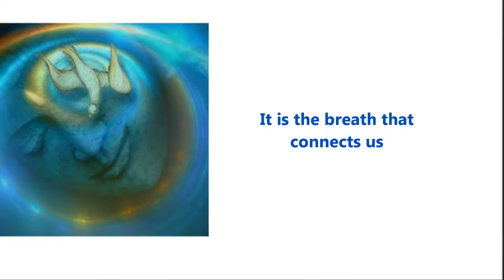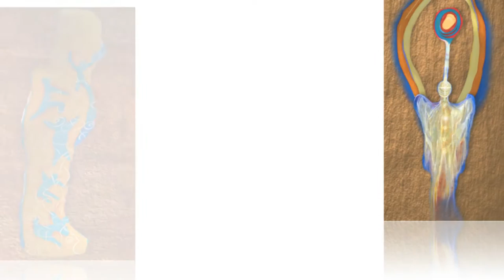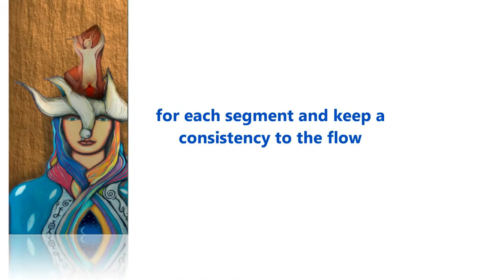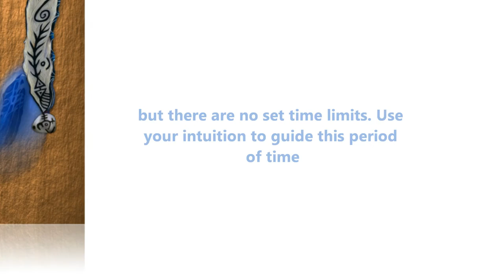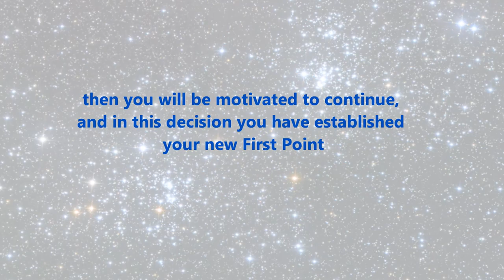The Quantum Pause - WingMakers HD